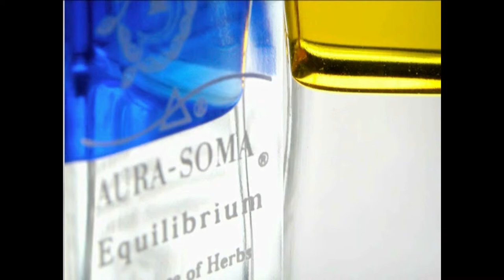"Aura Soma" Promovideo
Google Images - Anja Senser Aura Soma Heilen Mit Licht Und Farben

Aura Soma DVD

Muss man alles stark ernst nehmen!